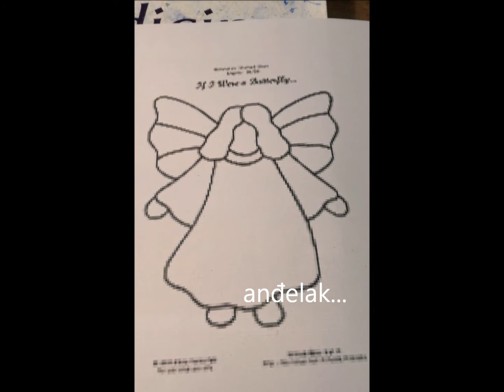Tiffany-božićni ukrasi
Izrada božićnih ukrasa u tiffany tehnici